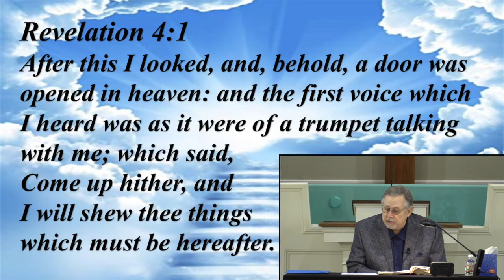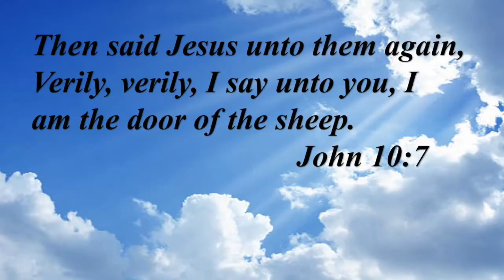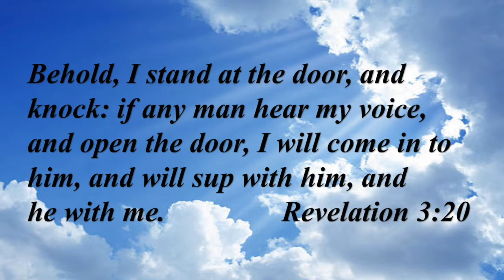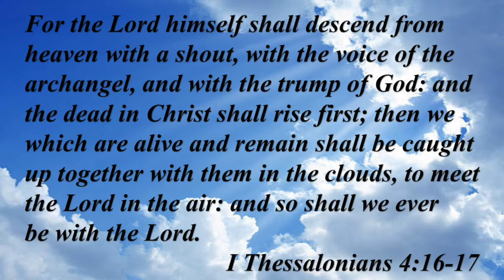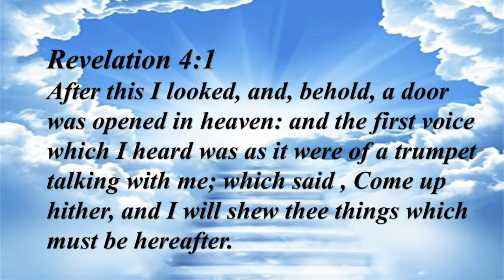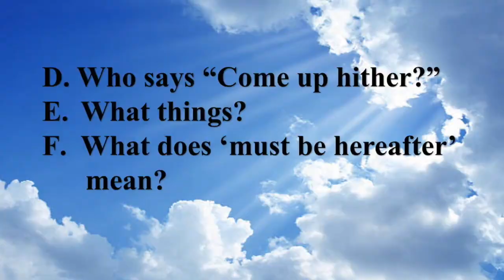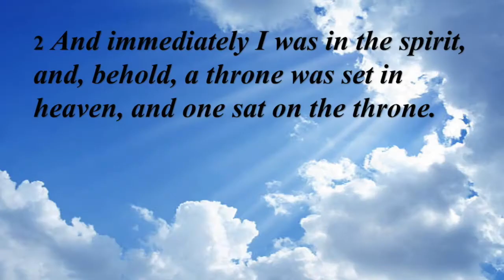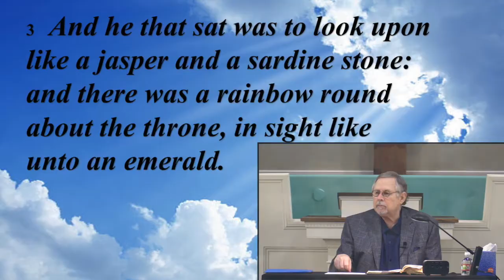VBC - October 24, 2021 - What John Experienced - Part 1 - Revelation 4:1-11